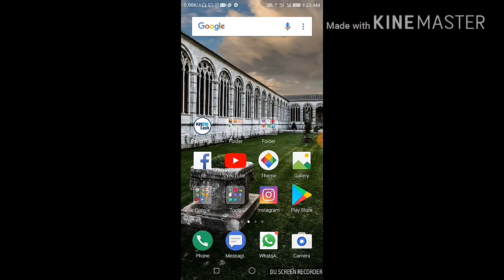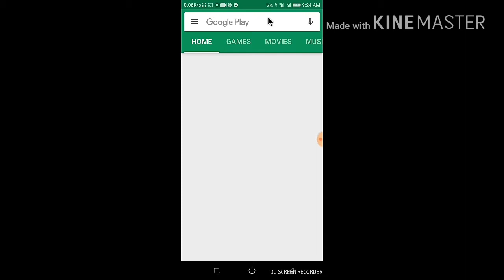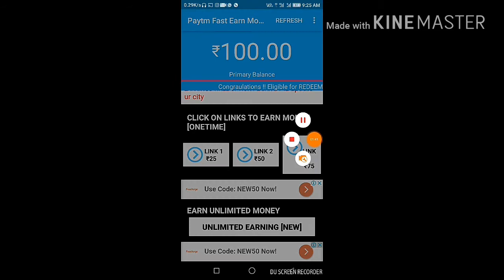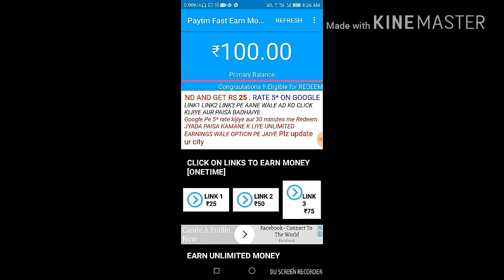How to Earn Online Money | 100% Genuine | Easy Process by TECH HQ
Namaskaar Dosto, is video mein maine aapko bataya hai ki aap kasie online paise kama sakte hai, yeh tarika ekdum safe hai, easy hai, aur isme koi fraud nahi hai.. yeh online earning ka ek bahut hi aasaan tarika hai. BY TECH HQ

REFERAL CODE   70EF38D  HAI   ADD KARLO PLZ AAP SAB